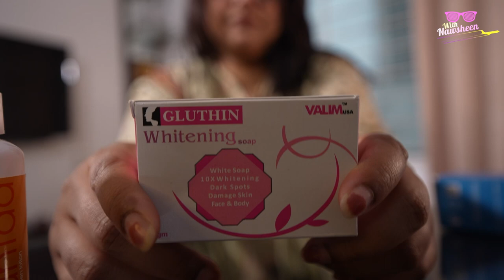দুধের মতো সাদা স্কিন টোন চান? 🥰 A Honest Review on Skin Whitening Products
📌𝐎𝐧𝐥𝐢𝐧𝐞 𝐎𝐫𝐝𝐞𝐫 & 𝐒𝐞𝐫𝐯𝐢𝐜𝐞 𝟐𝟒/𝟕 𝐒𝐞𝐫𝐯𝐢𝐜𝐞 - 𝟎𝟏𝟗𝟔𝟔𝟓𝟓𝟔𝟔𝟗𝟗
📌𝗠𝗜𝗥𝗣𝗨𝗥 𝗕𝗥𝗔𝗡𝗖𝗛
Level-2,Block-D,Mirpur,Sony Square/Sony Cinema Bhaban